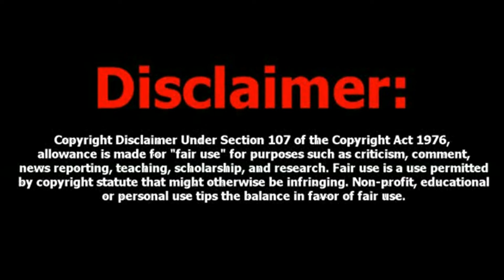Gargantuas Reacts | Amphibia Season One Out of Context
That's right folks, we're returning to the beautifully weird world of Amphibia for the first time on Gargantuas Reacts! LET'S GET IT ON!!